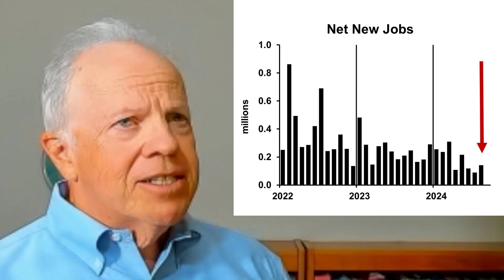Hottest News on the Economy 2024 09 06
The hottest news on the economy this week: job growth not so hot.